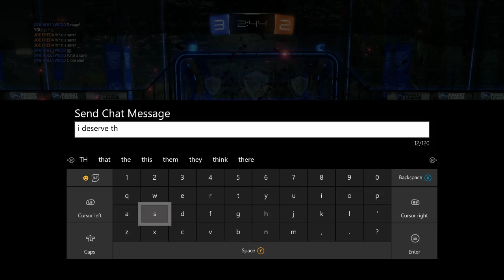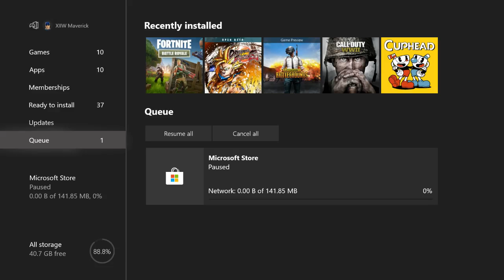Rocket League is the Goat Game